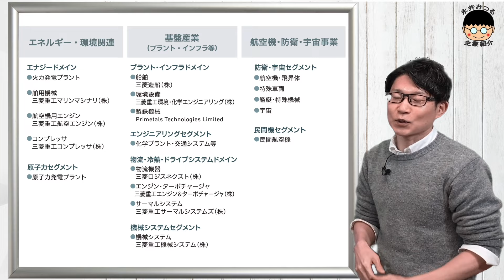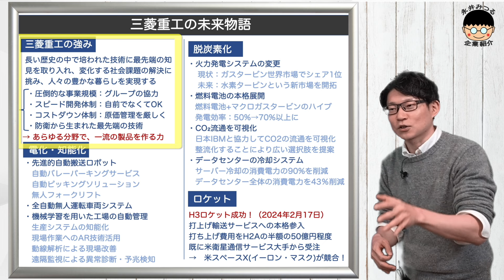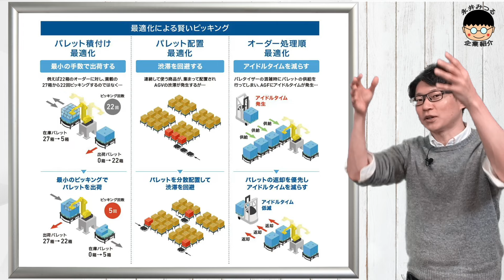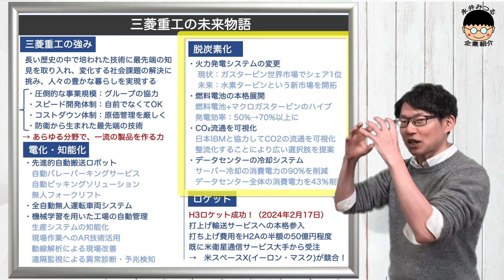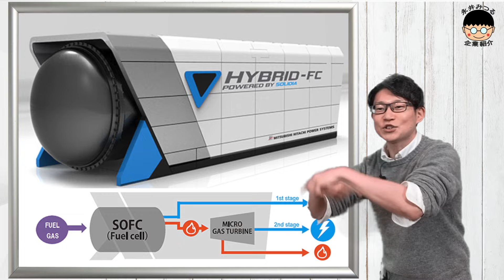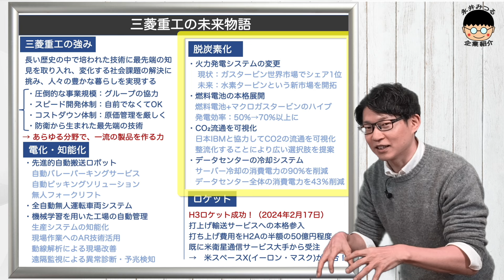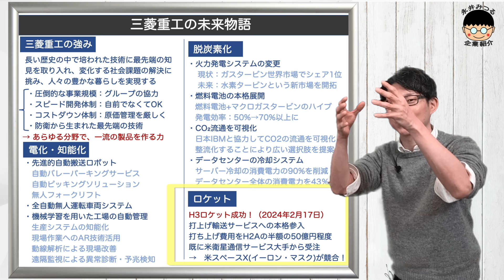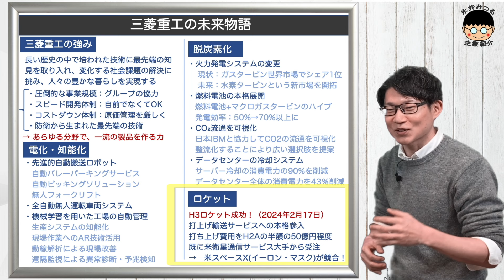三菱重工③｜三菱重工の未来物語｜永井みつるの企業紹介チャンネル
概要
三菱重要が未来何を見てるのか紹介します

三菱重工とは？
明治時代より、三菱グループのメインとして国を支え、国の発展に貢献してきた企業。

数値で見る三菱重工
売上 ：約4兆2000億円（2022年度）
従業員 ：約7万7000名
本社 ：東京丸の内
創業 ：1884年（長崎造船所）

事業内容
・エネルギー ：火力、原子力、水力、風力
・航空宇宙 ：飛行機、ロケット
・船舶・海洋 ：客船、LNG船、商船
・交通 ：ETC、パーキングシステム
・基礎原料 ：肥料、メタノール、石油
・物流・運搬 ：フォークリフト、運搬車
・環境装置 ：廃棄物処理、 CO₂回収
・自動車関連 ：ターボチャージャ、試験機
・産業機械 ：設備、タービン、油圧機器
・生活・施設 ：エアコン、冷凍機、アリー ナ
・防衛 ：兵器全般、セキュリティ

三菱重工の強み
・圧倒的な事業規模：グループの協力
・スピード開発体制：自前でなくてOK
・コストダウン体制：原価管理を厳しく
・防衛から生まれた最先端の技術
→ あらゆる分野で、一流の製品を作る力

三菱重工の事業をピックアップ
・エネルギー（火力、原子力、再生可能エネルギ）
・基礎原料 （肥料、メタノール、石油化学）
・防衛 （兵器全般、サイバーセキュリティ）
・海洋航空宇宙 （船、飛行機、ロケット）
・冒険 （ちゅきゅう、しんかい、きぼう、MRJ）

三菱重工の魅力
・大規模なものを作れるというロマンがある
・経済の発展に貢献できる
・自分の手で未来を作ることができる。

電化・知能化
・先進的自動搬送ロボット
　自動バレーパーキングサービス
　自動ピッキングソリューション
　無人フォークリフト
・全自動無人運転車両システム
・機械学習を用いた工場の自動管理
　生産システムの知能化
　現場作業へのAR技術活用
　動線解析による現場改善
　遠隔監視による異常診断・予兆検知

脱炭素化
・火力発電システムの変更
 　現状：ガスタービン世界市場でシェア1位
　 未来：水素タービンという新市場を開拓
・燃料電池の本格展開
　燃料電池+マクロガスタービンのハイブ
　発電効率：50%→70%以上に
・CO₂流通を可視化
   日本IBMと協力してCO2の流通を可視化
   整流化することにより広い選択肢を提案
・データセンターの冷却システム
　サーバー冷却の消費電力の90%を削減
　データセンター全体の消費電力を43％削減

ロケット
H3ロケット成功！（2024年2月17日）
打上げ輸送サービスへの本格参入
打ち上げ費用をH2Aの半額の50億円程度
既に米衛星通信サービス大手から受注
→　米スペースX(イーロン・マスク)が競合！

参考にしたもの
■Web｜コーポレートサイト （グループ）

■本｜岩崎弥太郎と三菱四代

■本｜明治の巨人岩崎弥太郎

■本もう一人の「三菱」創業者、岩崎弥之助

■本｜岩崎小彌太 三菱のDNAを創り上げた四代目

■本｜三菱重工ものづくり百年の大計

■本｜技術ひとすじ: 三菱重工と私

■本｜三菱航空エンジン史: 大正六年より終戦まで

■本｜日本の本当の黒幕

■本｜三菱重工長崎造船所のすべて

■本｜造船ものがたり―三菱重工業の巻

■本｜三菱もうひとつの素顔

■本｜三菱の百年

■本｜海に陸にそして宇宙へ2(三菱重工業社史)

■本｜週刊東洋経済　2020年3/21特大号（三菱財閥）